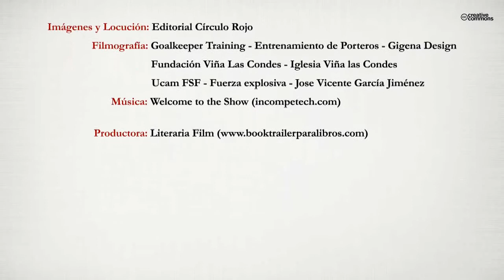¿Qué entrenador quiero ser? (Booktrailer) - Editorial Círculo Rojo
Autor: Juan Antonio García Herrero

El libro destila la creencia en los principios y valores a la hora de fundamentar la dirección de un equipo en el aspecto del liderazgo, y más allá de la estrategia deportiva seguida. Dicho liderazgo debe convertirse en inspirador de conductas y comportamientos en los grupos que se gestionan. Una de las máximas defendidas en el libro pasa «por no fingir ni pretender ser quien no se es». Yo hago mía esta idea y siempre que puedo la defiendo, ya que creo firmemente en que intentar fingir la bondad o la maldad, veinticuatro horas a día, es un trabajo que resulta agotador y que hace que la energía dedicada a ello no se pueda utilizar para otras cosas más útiles.
Estas son algunas de las propuestas que me llevaron a pensar en que este libro ahora en su manos, estimado lector, le llevará a formarse un poco más en la dirección de equipos, y aunque el deporte y la actividad física tienen matices que los diferencian de una empresa, las líneas y propuestas recogidas en las páginas siguientes son aplicables en cualquier campo en el que sea necesario dirigir equipos de trabajo o grupos de personas.

                                                     Vicente del Bosque

                                                     Seleccionador nacional de Fútbol